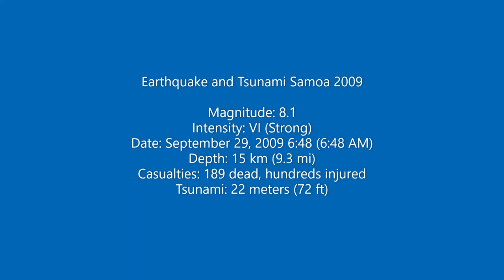Earthquake 8.1° And Tsunami Samoa September 29, 2009 Compilation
From the wiki: The 2009 Samoa earthquake and tsunami took place on 29 September 2009 in the southern Pacific Ocean adjacent to the Kermadec-Tonga subduction zone. The submarine earthquake occurred in an extensional environment and had a moment magnitude of 8.1 and a maximum Mercalli intensity of VI (Strong). It was the largest earthquake of 2009. The earthquake initiated with a normal-faulting event with a magnitude of 8.1. Within two minutes of the earthquake rupture, two large magnitude 7.8 earthquakes occurred on the subduction zone interface. The two magnitude 7.8 earthquakes had a combined magnitude equivalent to 8.0. The event can be considered a doublet earthquake.

Normal and thrust faulting triggered a tsunami which caused substantial damage and loss of life in Samoa, American Samoa, and Tonga. The Pacific Tsunami Warning Center recorded a 3-inch (76 mm) rise in sea levels near the epicenter, and New Zealand scientists determined that the waves measured 14 metres (46 ft) at their highest on the Samoan coast. The quake occurred on the outer rise of the Kermadec-Tonga subduction zone. This is part of the Pacific Ring of Fire, where tectonic plates in the Earth's lithosphere meet and earthquakes and volcanic activity are common.

Countries affected by the tsunami, in the areas that were hit are American Samoa, Samoa and Tonga (Niuatoputapu) where more than 189 people were killed, especially children, most of them in Samoa. Large waves with no major damage were reported on the coasts of Fiji, the northern coast of New Zealand and Rarotonga in the Cook Islands. People took precautions in the low-lying atolls of Tokelau and moved to higher ground. Niue was reported as reasonably safe because it is high. There were no reports of high waves from Vanuatu, Kiribati, New Caledonia and the Solomon Islands.